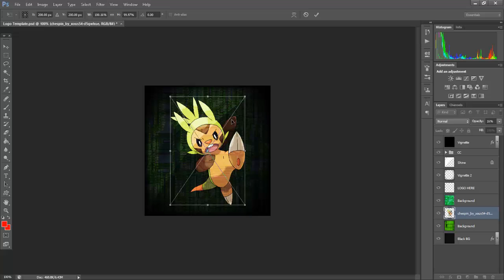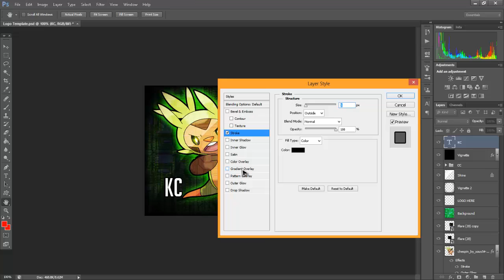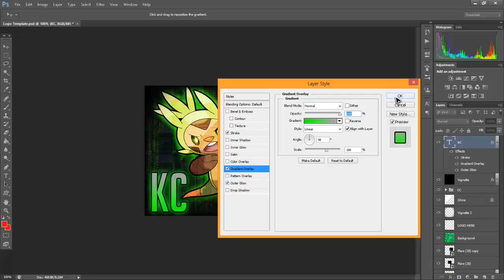My Speedart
Skype: charlesgodfrey2

I joined RPM & so can you!
RPM Just Got A Whole Lot Better!

Extra tags Please Ignore: PokemonJou